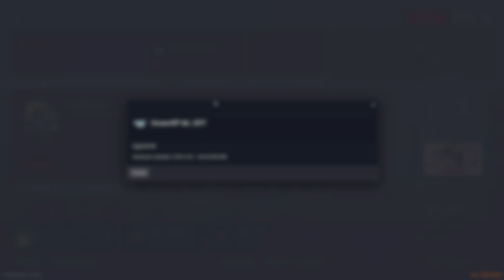FiveM Advanced Loadingscreen [ Standalone ] [2024]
Looking for a great loading screen for FiveM? You’ve found it! The hs_loadingscreen is an innovative loading screen built with Vue.js. It’s standalone, meaning it works with any framework on your server without issues.

Whether you’re running a roleplay or racing server, hs_loadingscreen offers smooth animations and easy integration with full customization. It’s simple to set up and adjust, making it a hassle-free addition to your server.

Upgrade your server’s loading experience with hs_loadingscreen!